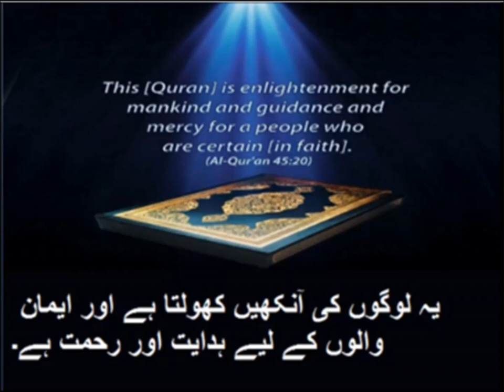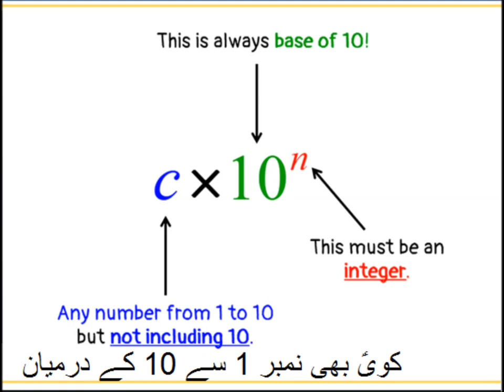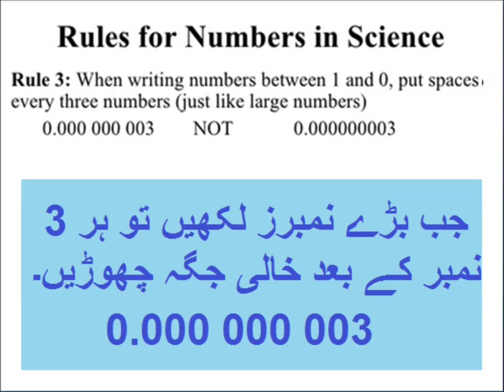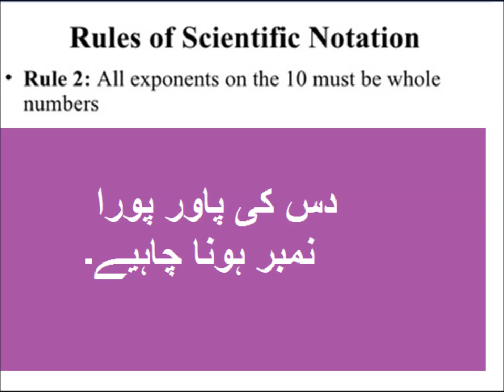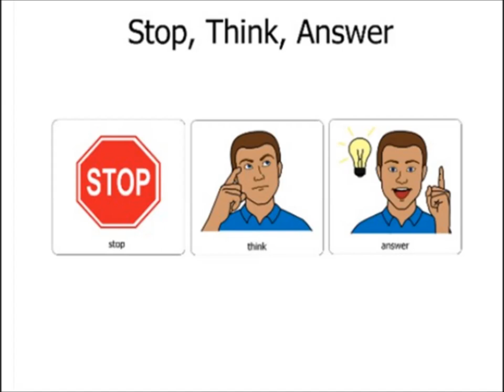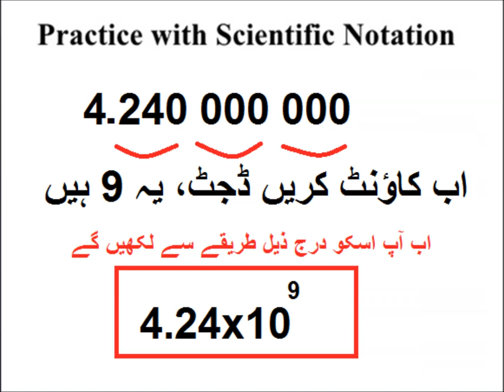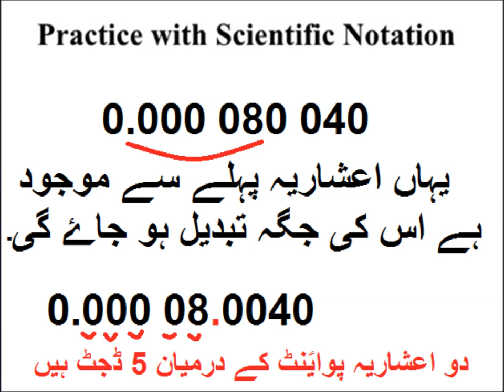Physics 9 in Urdu/Scientific notation/unit 1.4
Physics class 9, 9th physics unit 1.4,